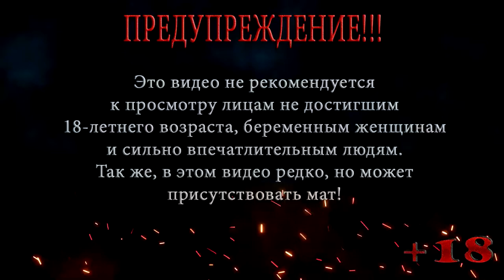Rekt Crash Test ◀ БЕСПЛАТНЫЕ ИГРЫ ◀ КРАШ ТЕСТ ▶️ Выпуск 74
Rekt Crash Test ◀ БЕСПЛАТНЫЕ ИГРЫ ◀ КРАШ ТЕСТ
Rekt Crash Test - Аркадная игра с захватывающим комбо и трюковым геймплеем на ретро-арене. Садимся за руль и прыгаем, дрейфуем, выполняем трюки и соревнуемся с другими на пути к вершине глобальной таблицы лидеров. Пришло время пройти краш тест .

Помощь покупки видяхи Nvidia GeForce RTX 2060 6 gb:
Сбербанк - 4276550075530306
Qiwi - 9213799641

Rekt Crash Test это трюковая гоночная игра, вдохновленная вечной классикой, такой как серия Pro Skater Rush и Tony Hawk. В быстрых игровых сессиях вы будете выполнять различные задачи, чтобы разблокировать автомобили, арены и настройки.
Делайте выдающиеся трюки, чтобы получить самые высокие баллы и столкнуться с другими игроками и править таблицей лидеров!
Физика в Rekt Crash Test  делает выполнение трюков невероятно плавным и легким, ее легко освоить.
Примите вызов и овладейте самыми потрясающими трюками: воздушные сальто, бочковые рулоны, петли, шлифовки, дрейф и многое другое - объедините их все и побейте свои лучшие результаты!!
Каждый раз, когда вы выходите на арену, вам будет дан набор задач. Многие переменные могут увеличивать или уменьшать свою сложность, создавая бесконечное количество целей, которые привлекут даже самых опытных игроков.
Бесконечные задачи в Rekt Crash Test включают в себя контрольные гонки, предназначенные исключительно для различных арен.